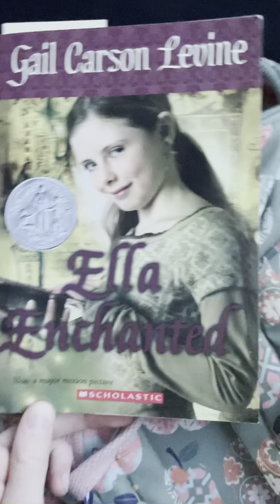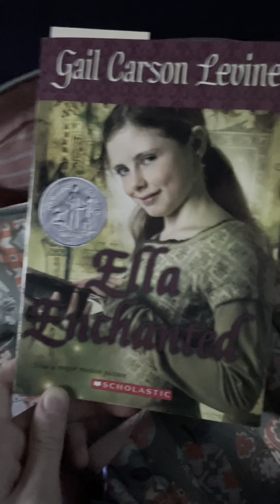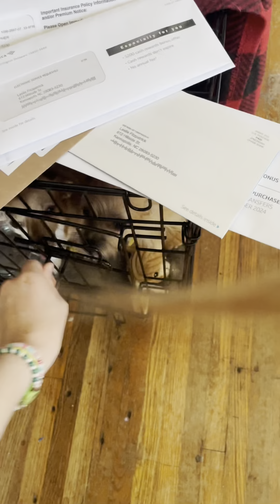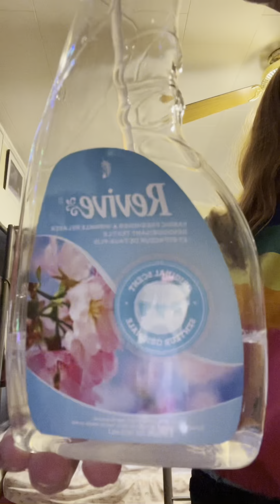Day in the life of Ella